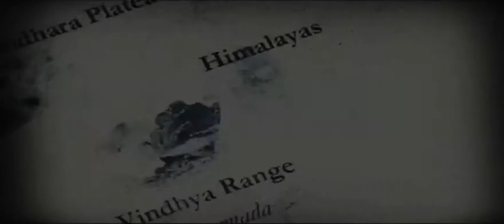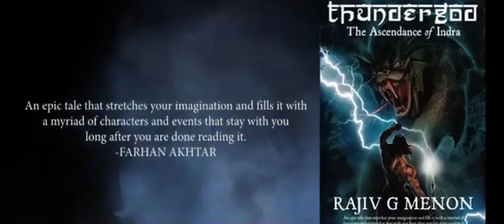ThunderGod: Book Trailer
Book: Thundergod: The Ascendance of Indra
Author: Rajiv G. Menon
Publisher: Westland Ltd.
Video by: Inknuts Multimedia Solutions Pvt. Ltd.

'One day a prince from one of the four great tribes will unite the sons of Aditi and he will sow the seeds of an empire that will rule the world.'

Born of a prophetic union between the Earth Goddess Gaia and Daeyus, chief of the Devas, comes the story of a child recounted by history to have become a king and retold by legend to have transcended into a god. Indra, destiny's orphan, finds himself growing up in a vortex of treachery and tribal incumbency. Shielded from the usurpers of his birthright only by the watchful eye of the warrior sage Mitra, he first sets out to conquer the hearts of his tribesmen, and then the kingdoms of the unmapped world.

Aligning forces with his brothers by blood oath and divine intervention Agni, Vayu, Varuna and Soma Indra embarks on a military campaign of epic proportions, stretching from the Euphrates in Asia Minor to Harappa on the Indian subcontinent, encountering formidable armies, demonic beings and powerful goddesses, and losing the only woman he really loves.

Will he get her to love him again? Will he avenge the death of his father? Will he assume his place in the pantheon of the gods?

In a compelling saga, blended by history, spiced by legend and mutated by myth, Rajiv G. Menon transforms ten years of research into a lightning rod of an action adventure that streaks into your consciousness with the speed of Indra's thunderbolt.